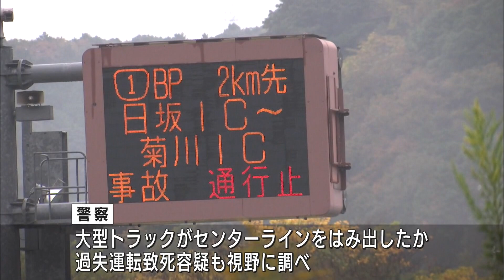大型トラックと4トントラックが正面衝突1人死亡 国道1号バイパスが通行止めに 静岡・掛川市